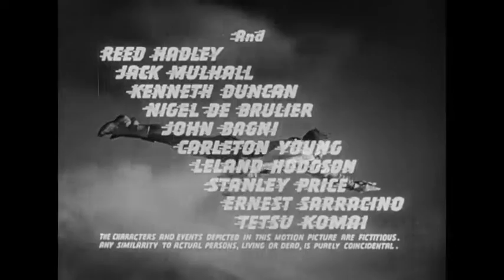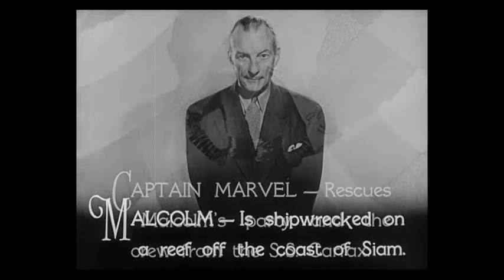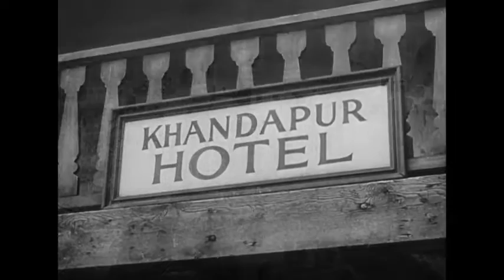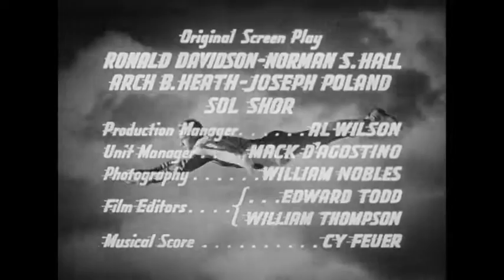Adventures of Captain Marvel - Valley of Death (Ch11)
On a scientific expedition to Siam young Billy Batson is given the ability to change himself into the super-powered Captain Marvel by the wizard Shazam, who tells him his powers will last only as long as the Golden Scorpion idol is threatened. Finding the idol, the scientists realize it could be the most powerful weapon in the world and remove the lenses that energize it, distributing them among themselves so that no one would be able to use the idol by himself. Back in the US, Billy Batson, as Captain Marvel, wages a battle against an evil, hooded figure, the Scorpion, who hopes to accumulate all five lenses, thereby gaining control of the super-powerful weapon.